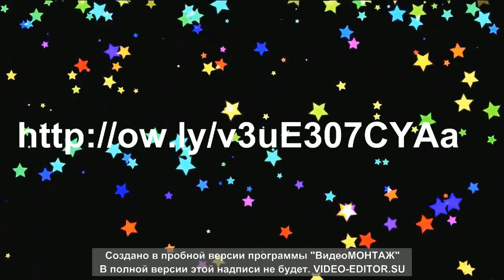MacBook Pro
Buy MacBook Pro best assistant for work on the Internet!